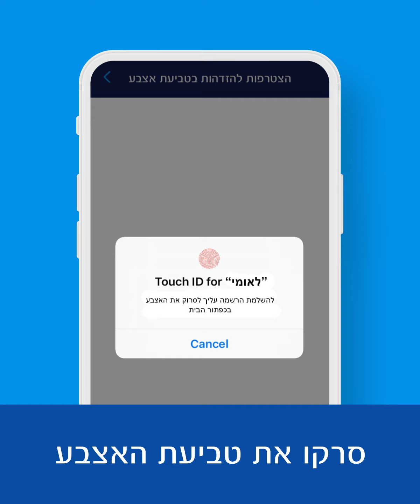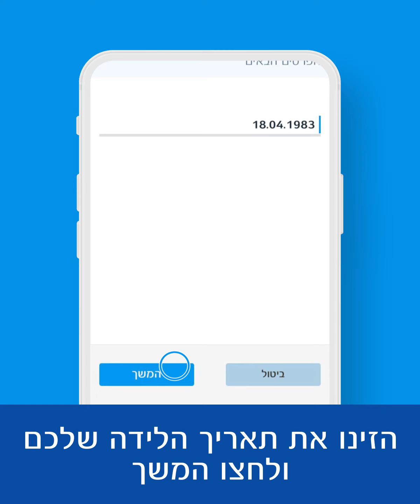איך נכנסים לאפליקציית לאומי ללא צורך בהקשת סיסמה?